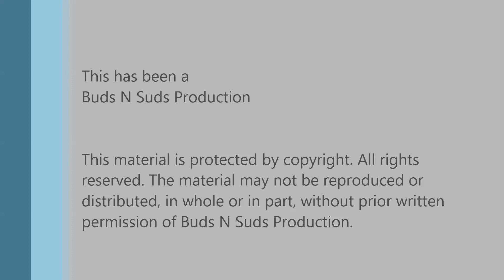Caffè Americano -- Cigar City Brewing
Episode 315: Caffè Americano -- Cigar City Brewing

This is one of the best non-BA coffee stouts. It is thicker than many coffee stouts out there. They add raw chocolate and some vanilla which really add the the complexity. It almost has a BA quality due to the added vanilla. Try this one, it is worth it.

Ratings:
Adam  4.5/5
Bryan  4.5/5

Info:
10.6% ABV, 80 IBU